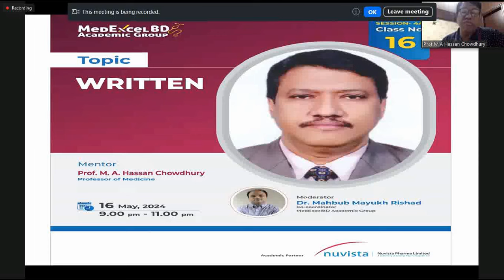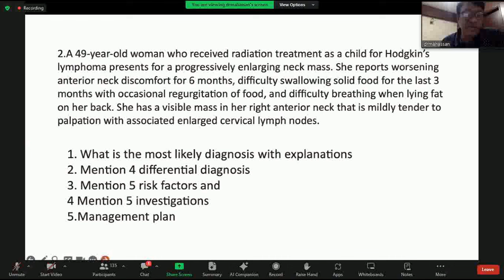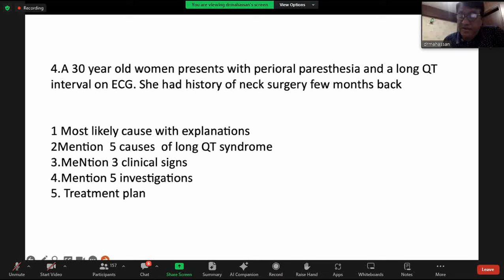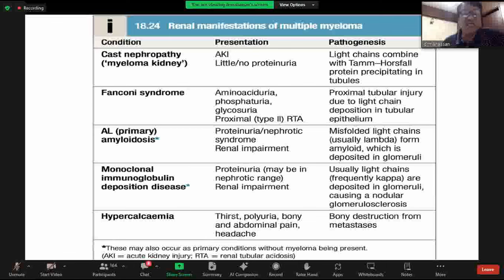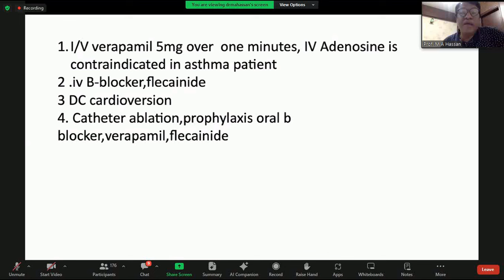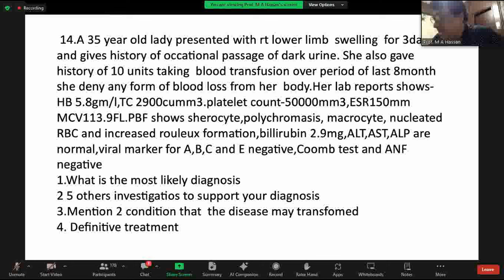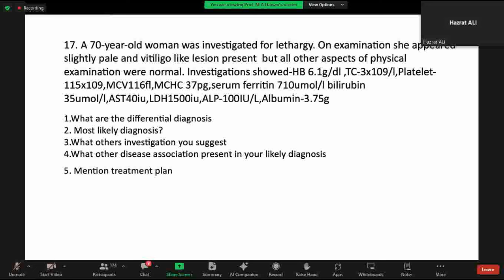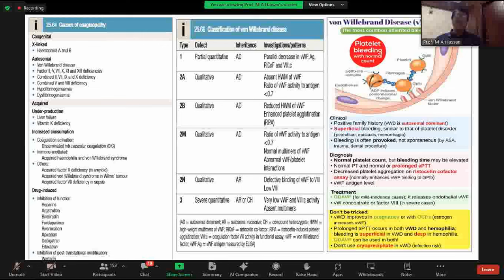Written by Prof. M. A. Hassan Chowdhury sir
MedExcelBD Academic Group,
16 May 2024 (Thursday)